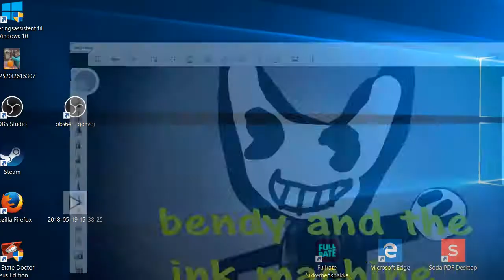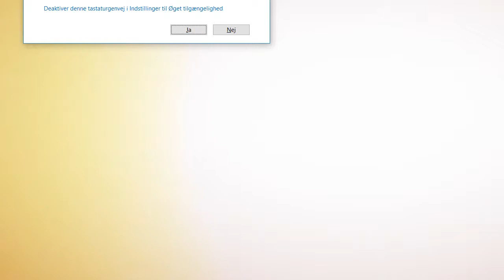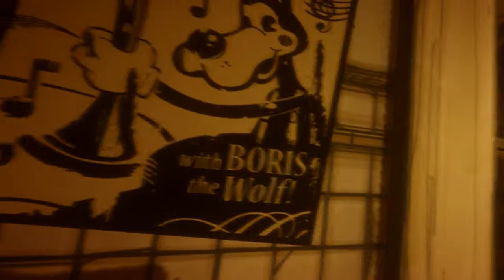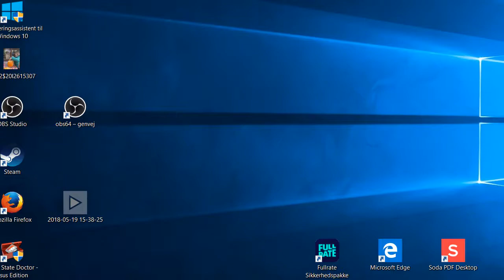we made sammys faviort music bendy and the ink machine chapter2 batim ch2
dope intro !warning i play this st1 chapter 3 was out :D!